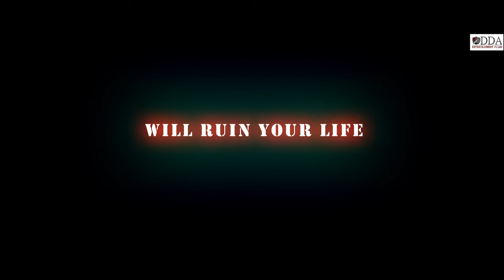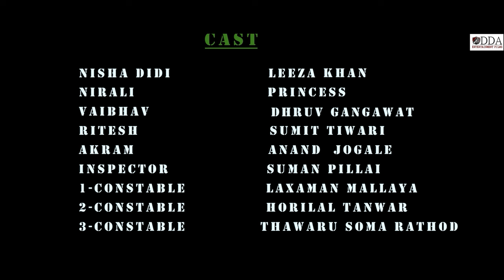WRONG FRIENDSHIP TEASER || DIRECTOR AARYAN KHAN || WRITER AVINASH YADAV